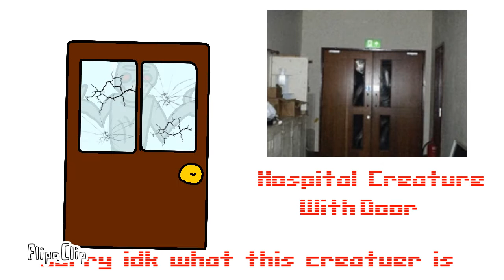Trevor Henderson Creations Fixed